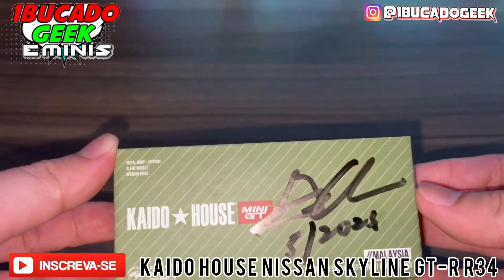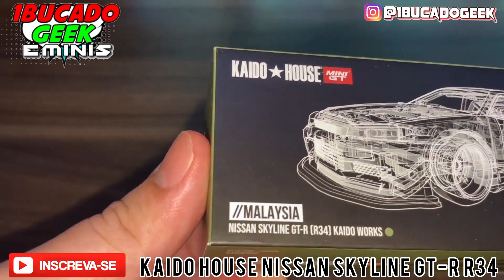Kaido House Nissan Skyline GT-R R34 ( 2023 Edition)